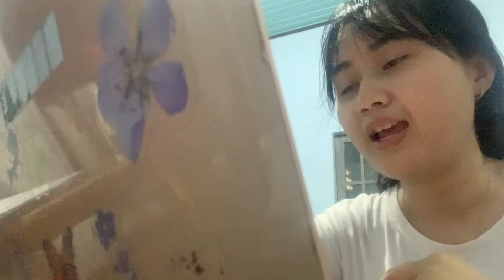Woke up Cover (Có hơi đọc sai xíu 😄)